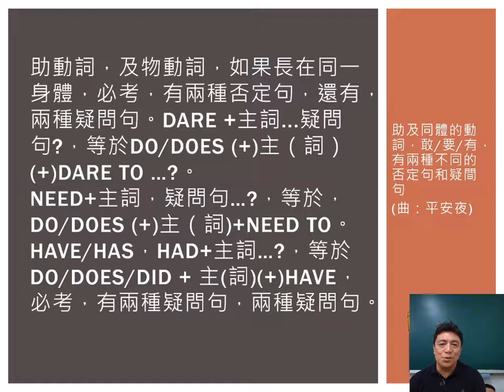55＿助及同體的動詞2（平安夜）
歌曲，平安夜 有兩種不同的否定句和疑間句
教材，國中文法解密 國一上AB